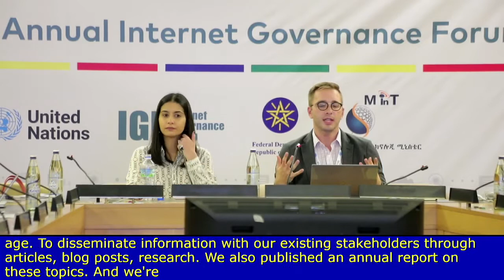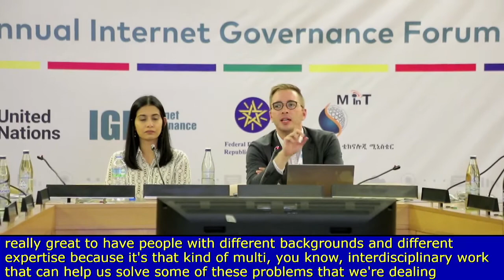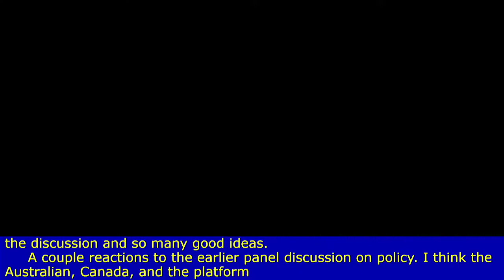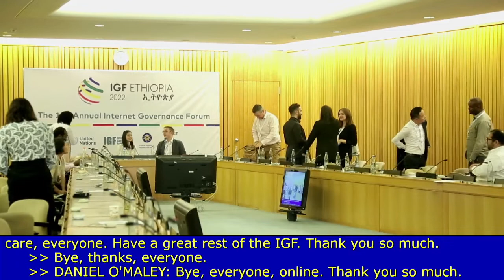IGF2022 - Day 3 -CR3 - DC Unbreaking the news Media sustainability in the digital Age